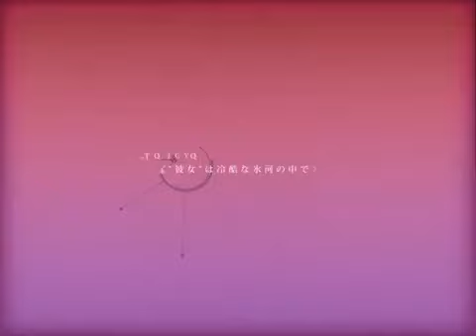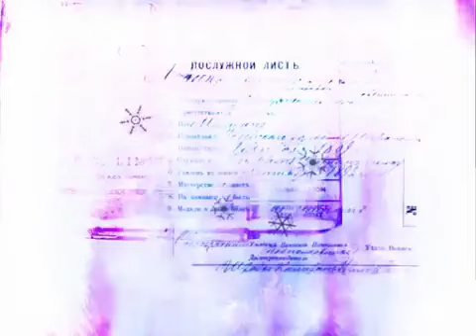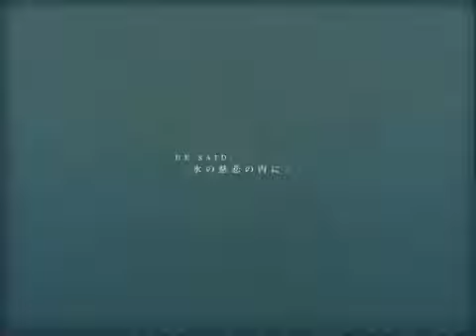【Rokka Tomene】ice【UTAU Cover】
original - whoo

Tomea made a really really beautiful model for Kurenai, and so I wanted to make something in return 🥰🥰

Wanna commission me for tuning or a MIDI?